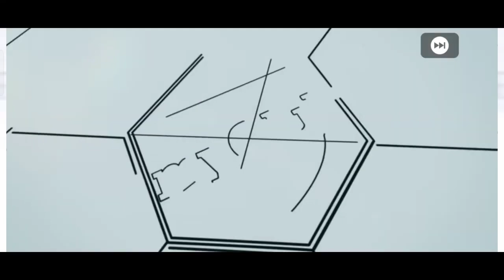How To Get Van Dijik, Kimmich From POTW In Pes 2022 Mobile | Trick to get Virgil Van Dijik